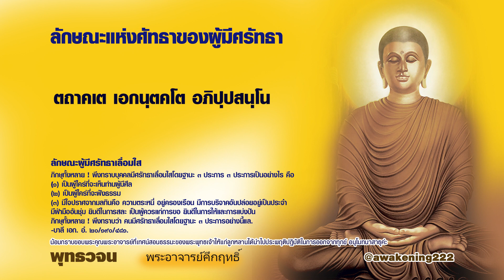ตถาคเต เอกนฺตคโต อภิปฺปสนฺโน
ลักษณะผู้มีศรัทธาเลื่อมใส,ผู้มีศรัทธา 11 ประการ,คนมีศรัทธา ๓ ประการ,พุทธวจน,คำสอนพระพุทธเจ้า,อริยมรรคมีองค์แปด,อริยสัจสี่,ปฏิจิสมุปบาท,กฏอิทัปปัจยตา
,อนุตตริยะ ๖ ประการ